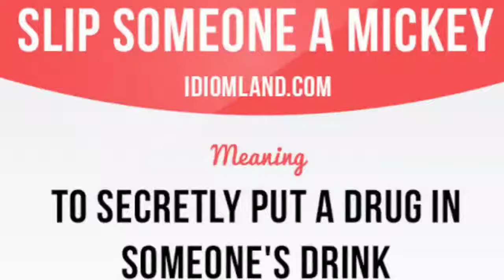Slip someone a Micky idiom by Yousuf Rathore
Slip someone a micky meaning of this idiom to secretly put a drug in someone's drink